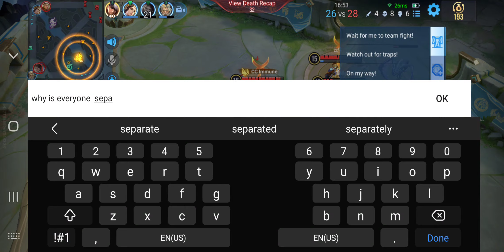October 16, 2024